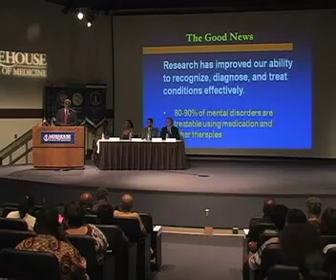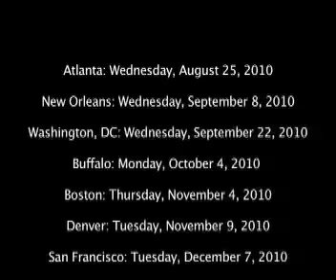NFL and Morehouse School of Medicine Team Up on Mental Health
The National Football League, in partnership with the Satcher Health Leadership Institute of Morehouse School of Medicine, is increasing mental health awareness through a series of town hall style forums around the country, entitled NFL Community Huddle: Taking a Goal Line Stand for Your Mind & Body.